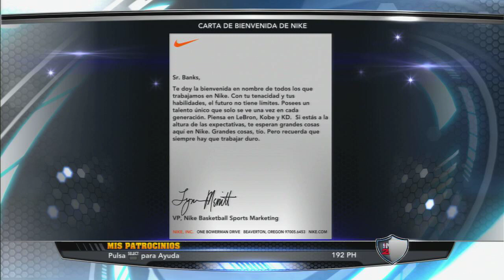NBA 2K14 Ps3 español | Modo Carrera | My Player (mi jugador) | Parte 3 el Base de Utah Jazz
Empezamos un modo carrera con un base español de 1'91 que busca hacerse un hueco en la mejor liga del mundo.